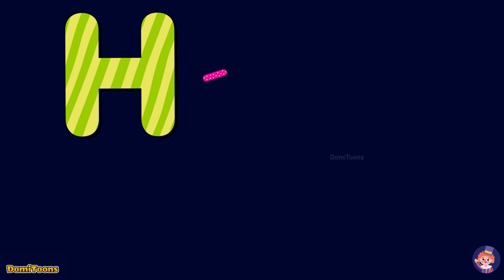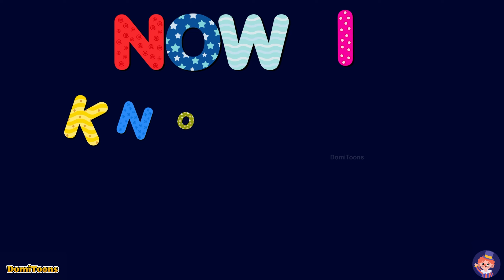ABC Song | Alphabet for Kids | Learn ABC Song